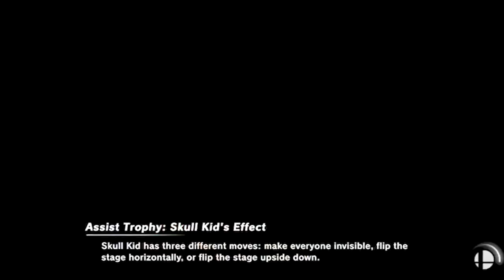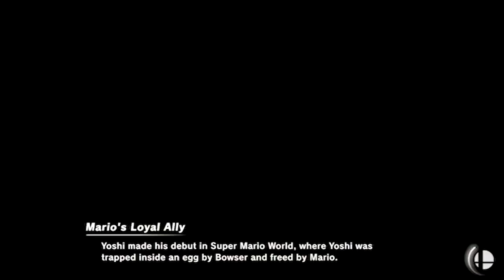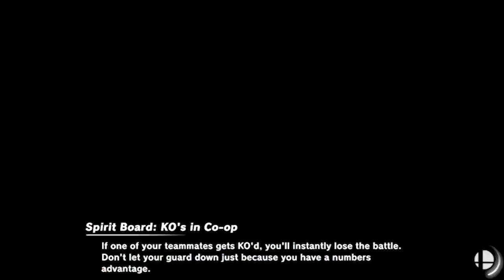IndyBob, Bomb, and Saw Play Super Smash Bros. Ultimate P.2 of 2 (One-Off)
Part 2 Switch

We continue our butt-kicking crusades into Smashdown and cut it short after we realize that 20 battles is far too great a number for one video! Then we settle it in Smash for realsies in a climactic final match you won't wanna miss!